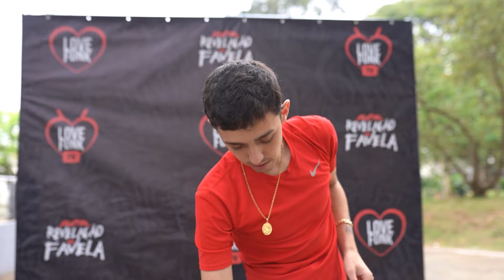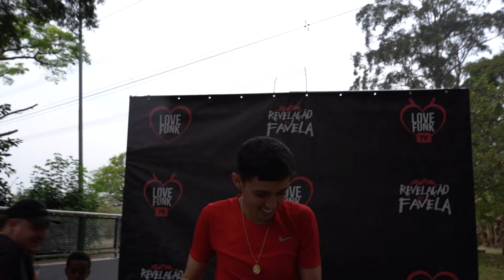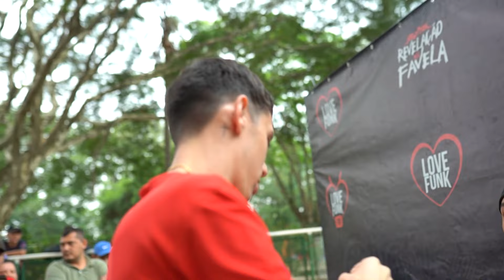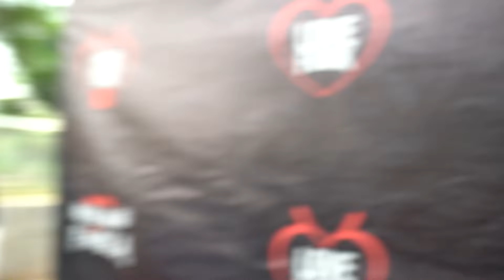O PAI DELE É UM ARTISTA FAMOSO! - REVELAÇÃO NA FAVELA #173